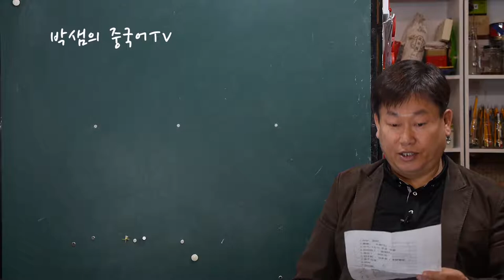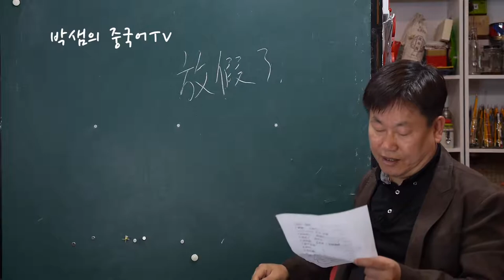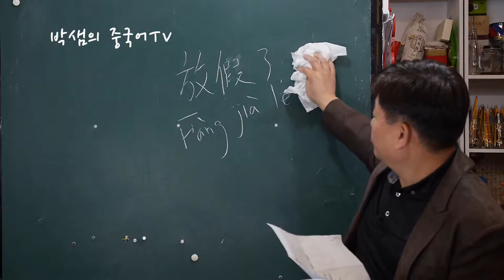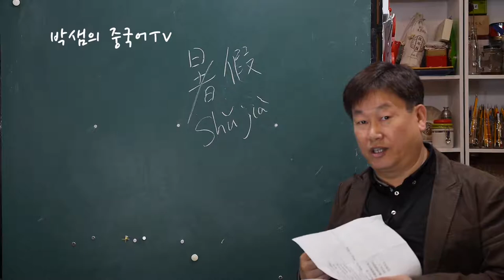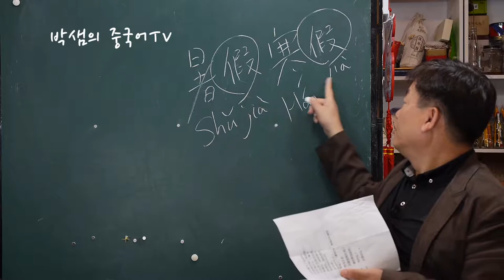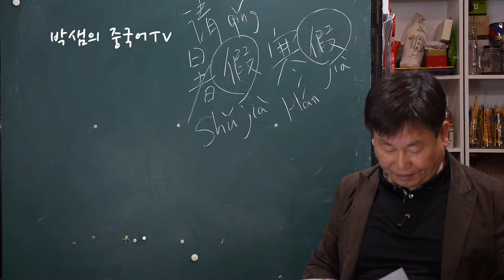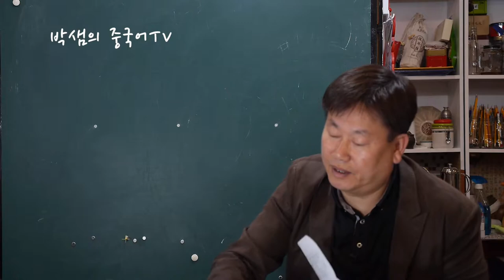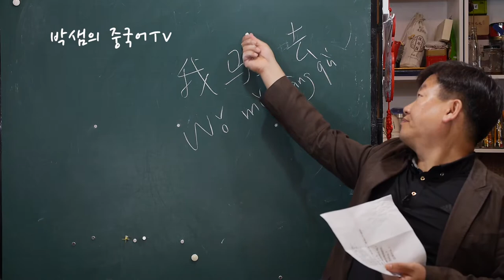제14강 중국어강좌 season1.(한국인을 위한 중국어강좌)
중국인들이 가장 많이 사용하는 50가지 표현을 강의합니다.